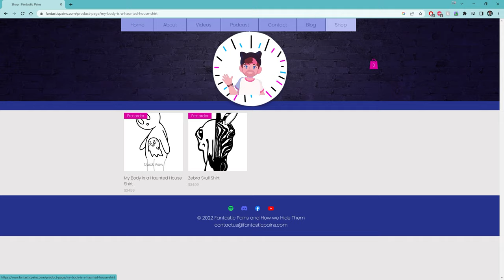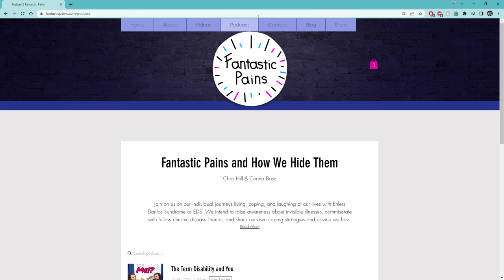How To Make Plans in the Chaos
How do you make plans when life can throw us random curve balls? We tackle that and our New Years goals this week. Let us know what goals you have set for yourself in the comments!